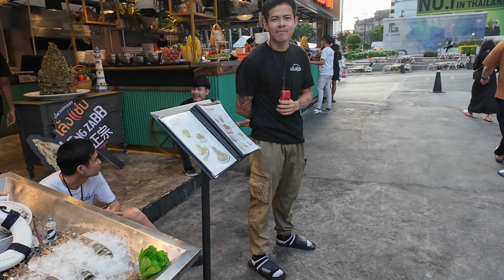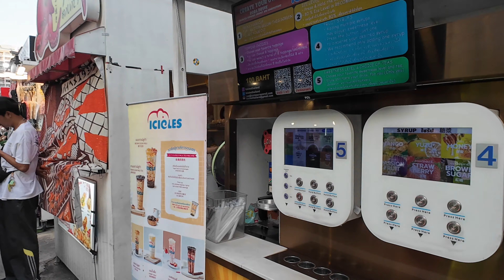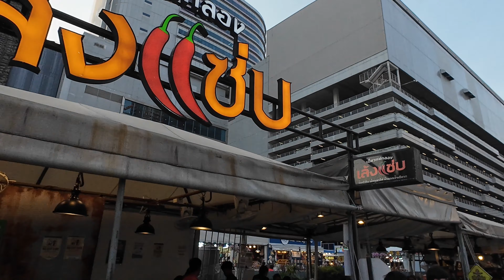4K | 🇹🇭 Walk at Jodd Fairs Bangkok Thailand, the biggest street food and fashion clothes market.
4K Lion and Dragon show during chinese new year 2024 at Central World Bangkok Thailand

CAMERA: DJI Osmos Action 4